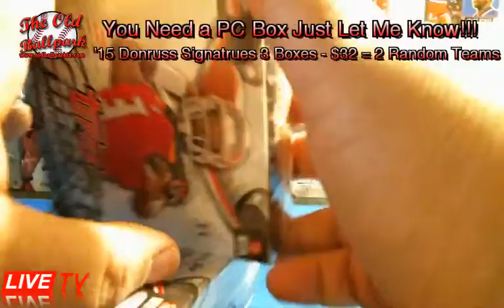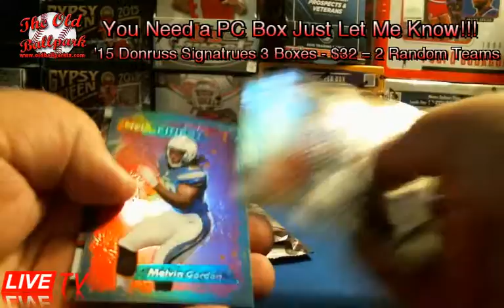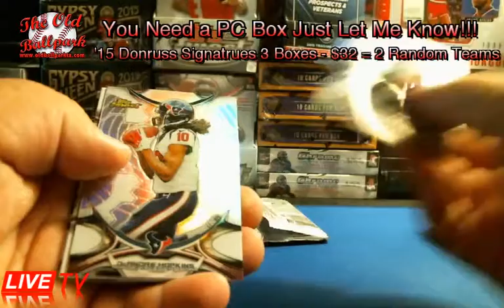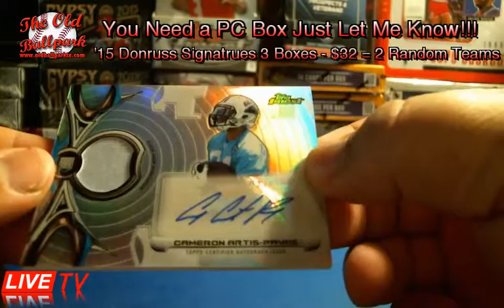'15 Finest Pc Box for Jeffery